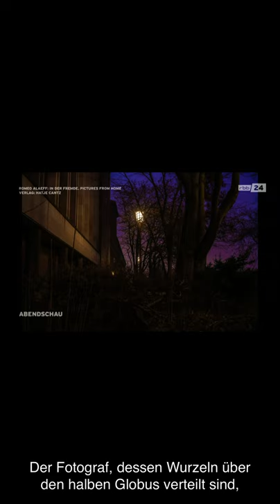RBB Abendschau Interview of Romeo Alaeff about "In der Fremde: Pictures from Home" by Hatje Cantz.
Interview on the photobook release of “In Der Fremde: Pictures from Home,” published by Hatje Cantz. Interview by Christian Titze. News anchor, Volker Wieprecht.